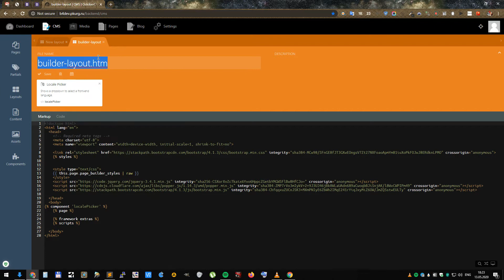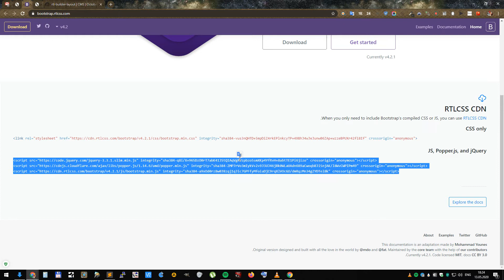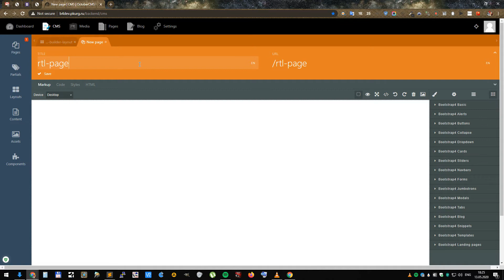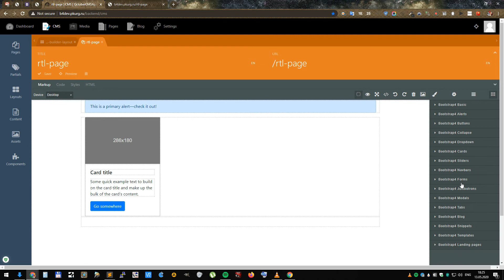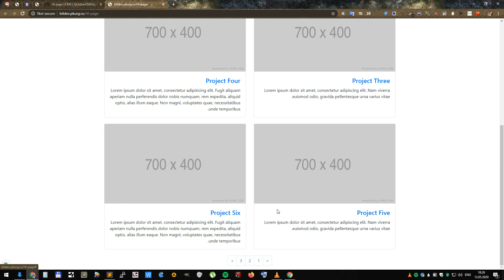Bootstrap 4 Page Builder RTL